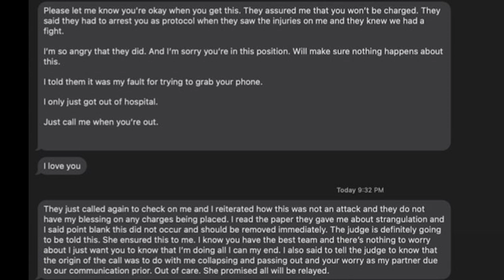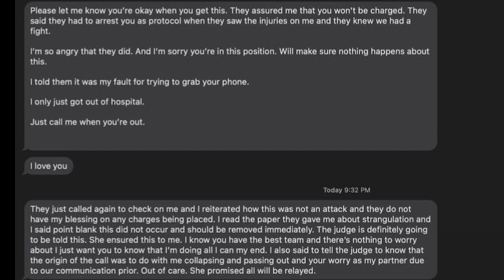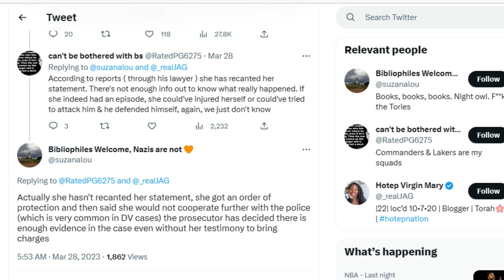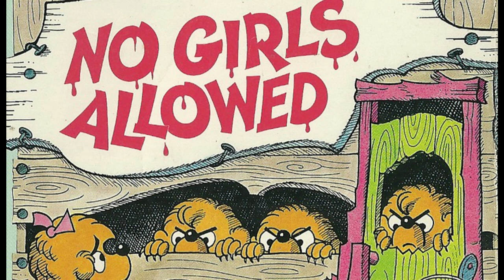What About HER Humanity?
Actor, Jonathan Major, is dealing with a court case resulting from a dispute with his live in partner. She's trying to take responsibility for what happened, but it's in the hands of the judicial system in New York City. Many Black Americans are trying to find ways to exonerate Jonathan Majors. But the woman was injured in this situation. And so the question in this video is, what about her humanity? Where's the concern for her?